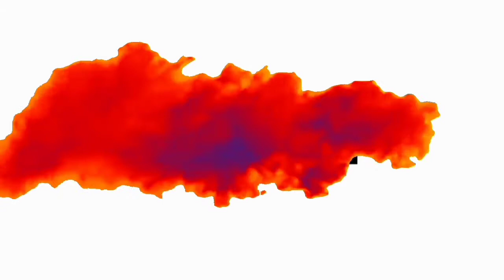How to make a Paper Fortune teller|diy easy origami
YouTube create by :Arpit Panchal
YouTube video editor : Arpit Panchal